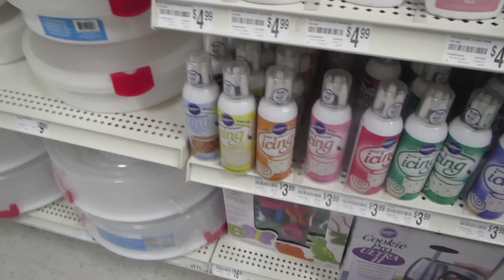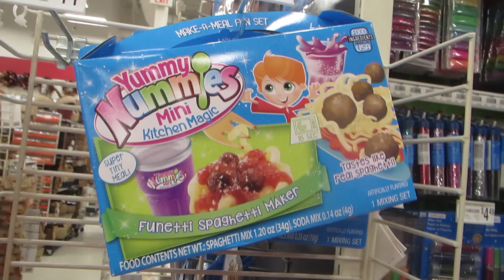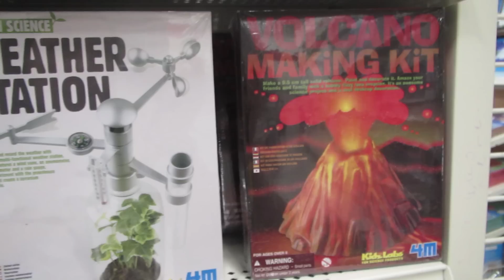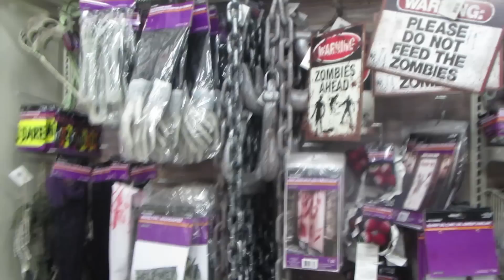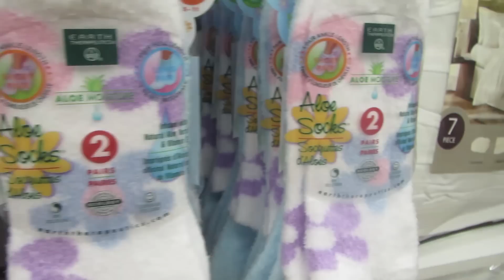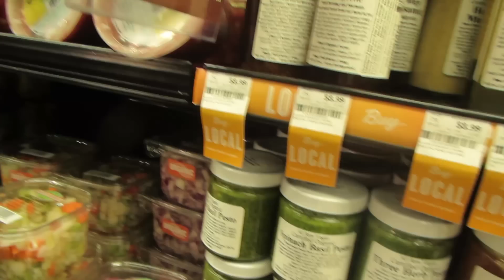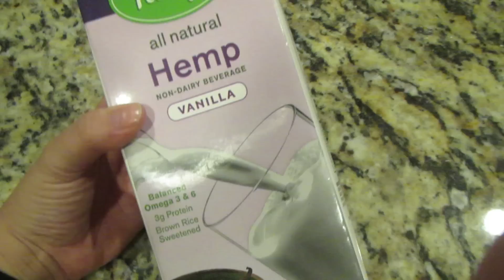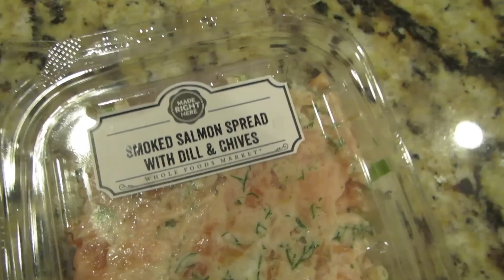Vlog: passeando pelas lojas de Orlando!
E no snapchat também: helodelarosa